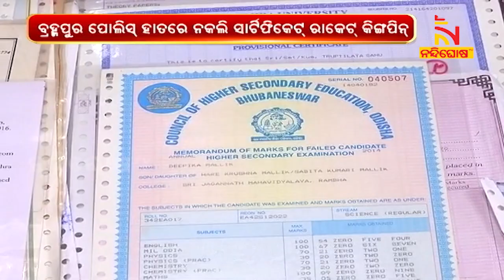Berhampur: Fake Certificate Racket Busted | NandighoshaTV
ବ୍ରହ୍ମପୁର ପୋଲିସ୍ ହାତରେ ନକଲି ସାର୍ଟିଫିକେଟ ରାକେଟର କିଙ୍ଗପିନ୍ । ଆନ୍ତଃରାଜ୍ୟ ନକଲି ସାର୍ଟିଫିକେଟ କାରବାର ଘଟଣାରେ ସ୍କୁଲ ଶିକ୍ଷକ ଓ ତାଙ୍କ ପୁଅଙ୍କ ସମେତେ ୪ ଜଣଙ୍କୁ ଗିରଫ କରିଛି ପୋଲିସ୍ ।

* DishTV Channel No: 1367
* Airtel Digital TV Channel No: 611
* TATASky Channel No: 1779
* hathw@y Channel No: 731
* Ortel Channel No: 707
* Videocon d2h Channel No: 840
* SITI Channel No: 17 & 458
* GTPL Channel No: 719
* SUN Direct Channel No: 667
* Asianet Channel No: 219